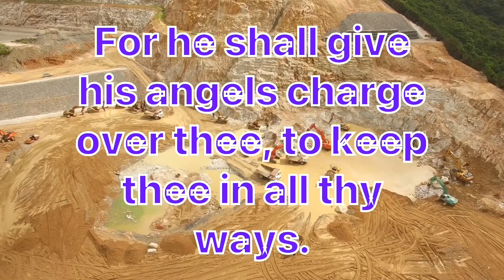Daily Bible Verse/இன்றைய வேத வசனம்/today’s blessing/28-12-2022/ Watch this today and get blessed/God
@Daily Bible verse 2021 Daily Bible verse 2022
 Happy day /Happy/RSS/BJP/November